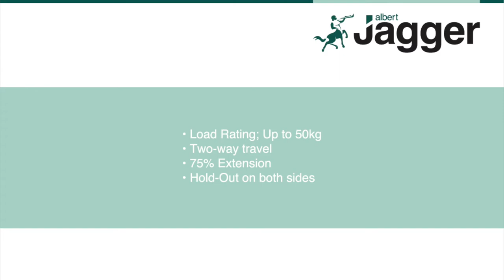Accuride Two-Way Travel Drawer Slide | Commercial Vehicle Fittings | Albert Jagger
Accuride's DZ2026 light-duty two-way access provides a 75% extension with hold-out feature on both sides. Available to order from Albert Jagger

Suitable applications;
• Shelves
• Kitchen Islands
• Medical Carts

• Load Rating; Up to 50kg
• For drawers up to 30cm wide
• 9.5mm slide thickness